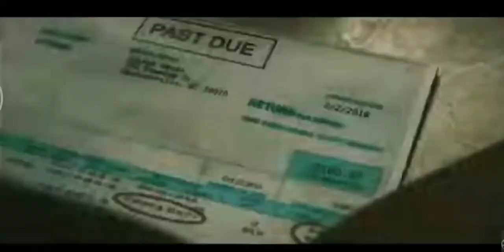MARKED FOR TRADE [2019 Movie Official Trailer] Lauren Johnson Michael Hagerman